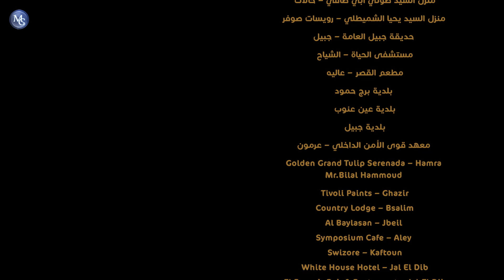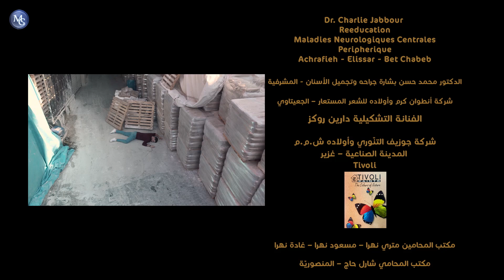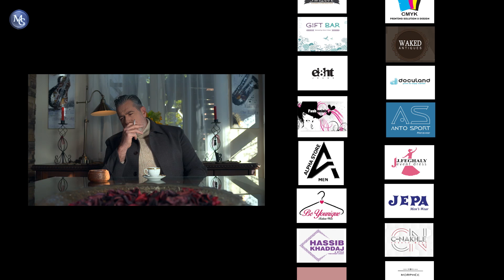Hind Khanom EP 52 | مسلسل هند خانم الحلقة 52